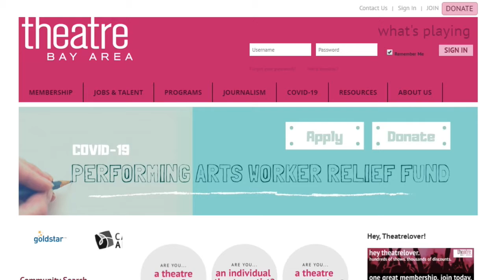Interview with Brad Erickson, Executive Director, Theatre Bay Area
Excerpt from The Great Pause, Episode 4
Interview conducted by David Perry

We are a weekly show providing updated information and resources for Bay Area Residents sheltering at home.  Our program is meant to amplify information that will help people follow current guidelines, stay healthy and make the most of this "time out" so that we remain connected to our community and are ready to return, united and better than ever.